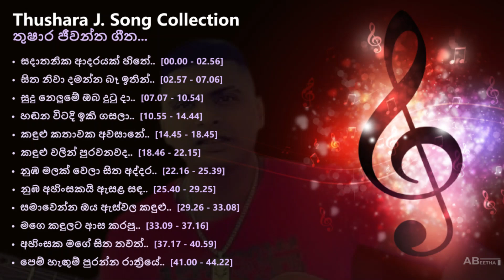තුෂාර ජීවන්ත ගීත එකතුව.. ( Thushara Jeewantha Song Collection )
තුෂාර ජීවන්ත ගීත එකතුව..
( Thushara Jeewantha Song Collection )

Thushara Jeewantha is clever singer in Sri Lankan music industry. In present he is work in super range music band in polonnaruwa. His Ahinsaka as, Ahinsaka mage, Pem hangum song albums were very popular among youngsters. And also their music band released soldier song album, and it also was popular one. Still thushara jeewantha is active in music industry for our entertainment. This is some of his beautiful song collection.

00:00 - සදාතනික ආදරයක් හිතේ තියෙනවා
02:57 - සිත නිවා දමන්න බෑ ඉතින්
07:07 - සුදු නෙලුමේ ඔබ දුටු දා
10:55 - හඬන විටදි ඉකි ගසලා
14:45 - කඳුළු කතාවක අවසානේ
18:46 - කඳුළු වලින් පුරවනවද
22:16 - නුඹ මලක් වෙලා සිත අද්දර
25:40 - නුඹ අහිංසකයි ඇසළ සඳ වගේ
29:26 - සමාවෙන්න ඔය ඇස්වල කඳුළු
33:09 - මගෙ කඳුලට ආස කරපු
37:17 - අහිංසක මගේ සිත තවත් රිදවලා
41:00 - පෙම් හැඟුම් පුරන්න රාත්‍රියේ